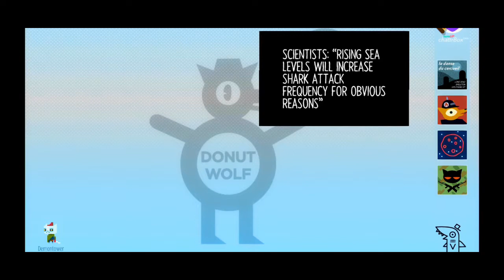|10| Friendships Hardships Strangeness (Night In The Woods) The Solemn Grave